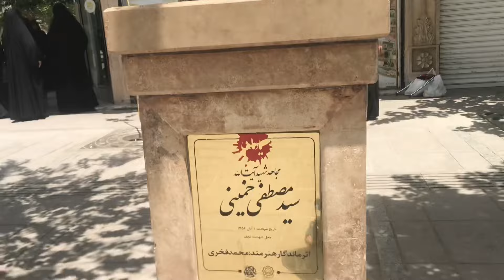IRAN 🇮🇷 Streets Shopping 🛍️ 2024 | 1 Towel 2 Lac 😱 | Iran Vlog | IRAN Travel Vlog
E P I S O D E ➠  18
I     R     A     N     🇮🇷

iran vlog
Iran to iraq
Pakistan to iran
Iran Streets shopping 🛍️
IRAN street
tehran vlog
tehran iran
tanha vlogs
parachinar video
parachinar vlogs
madjid e jamkaran
Majid jamkaran history urdu
Majid jamkaran lahore
JAMKARAN mosque
masjid e imam zaman
masjid imam mahdi
iran masjid
mosque of imam Mehdi
imam jaffar sadiq
historic vlog
historical places in iran
ali bin jafar shrine
imam jaffar history
history of iran
iran matam
qom city jolos
Muharram 2024
new noha 2024
Farsi jolos
Iran Muharram 2024
tanha vlogs
dhol matam jalos
irani food
iran bank
irani currency 💲
irani Dinars
irani ropes
iran tourist
irani people
travel to iran
Pakistani boy in iran
Markets of iran
Iran roads
Iran fruits
Iran Girls Vlog
Iran
Iran sabzi mandi
Iran local markets
iran girls
Iran vlog
Iran urdu
kashan
iran video
Iran beautiful places
Tehran
qum
mashaad
Zaidan
pakistani in iran
mashhad city
explore
mashhad city tour
walking tour
walking video
iran travel
walk with me
shirane
by road to makkah
walking
tourism
4k walking
tourist
travel to saudi arabia
imam RAZA as full documentary
mola imam RAZA
imam Musa kazim as
Iran travel information
Iran ziyarat
imam RAZA As
Iran travel